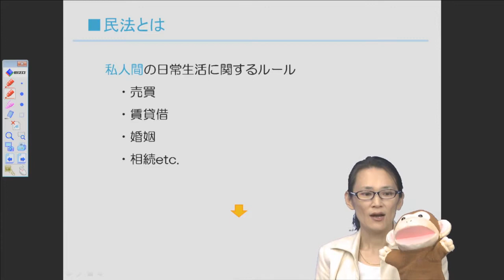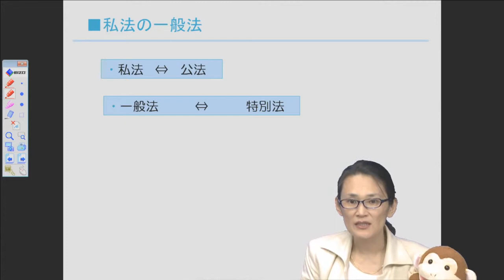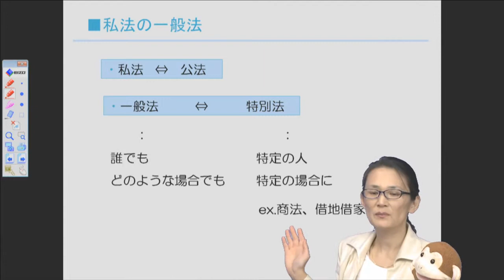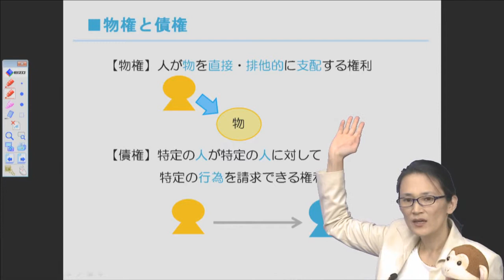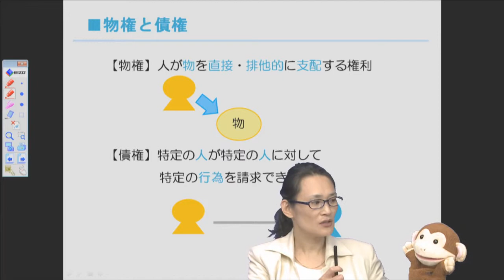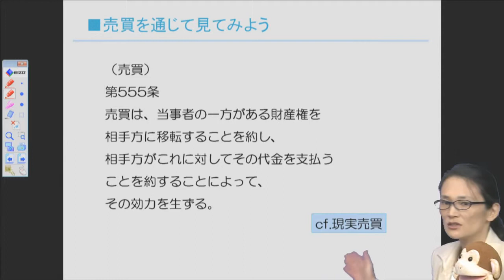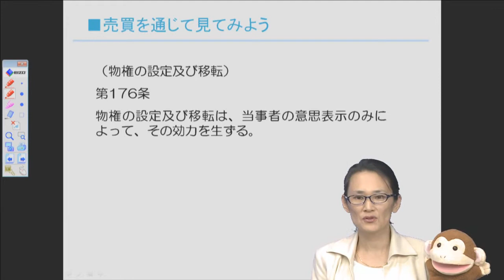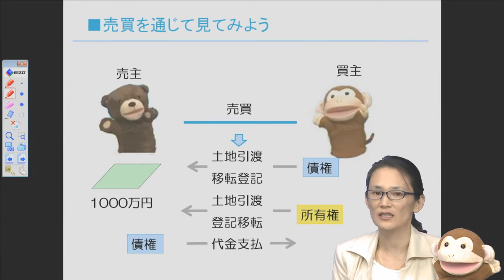分りやすい【行政書士合格集中講座】行政書士合格集中講座～民法とは１～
行政書士試験の対策講座です。

司法書士など、より難易度の高い法律系の資格受験者が合格者が多くを占めると言われる行政書士試験で、初学者を対象にした講座で、一般の合格率を上回る実績を出し続けているのが、この講座の講師を担当している葛原久美先生です。

eラーニング講座では、学習者のこと真摯に考え、ここまでやるか！と驚くほど徹底的に分析を行う葛原メソッドが凝縮されています（詳細はプロフィールをご参照ください）。
ストーリーで法律を学べるブログ『民法なエブリディ』 をちょっと読むだけで感じて頂ける通り、分かりやすい講義が特徴です。
※パッケージ購入頂いた方が再受講頂く場合は、半額でご受講頂けます。